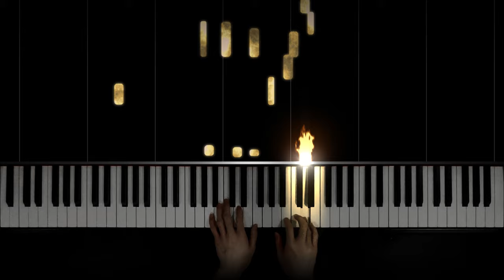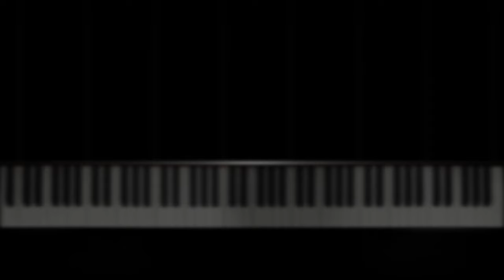Erik Satie - Gnossienne No. 3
Erik Satie - Gnossienne no. 3, from Trois Gnossiennes

Special thanks to my Patrons:
Leuvre
Ely Niangar
Pico Pianist